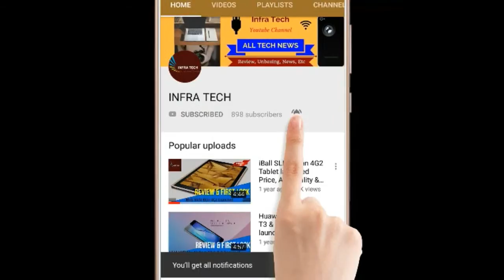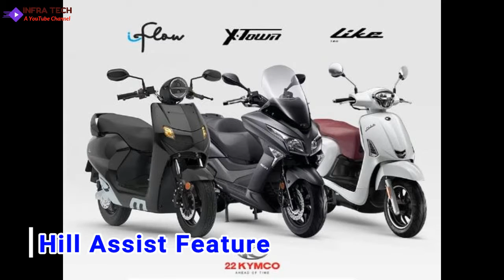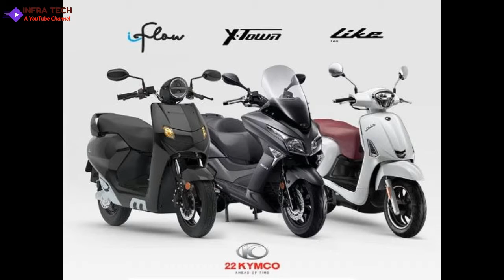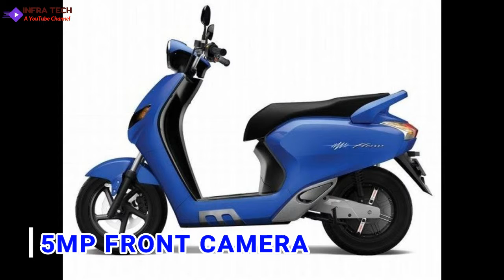Hindi !! iFlow Electric Scooter Launched in India Price & First Look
In this video I make a review of Hindi !! iFlow Electric Scooter Launched in India Price & First Look .If you like this video then please subscribe this channel & Like Comment and Share this Video...
THANKS